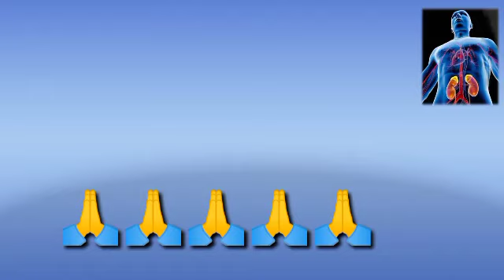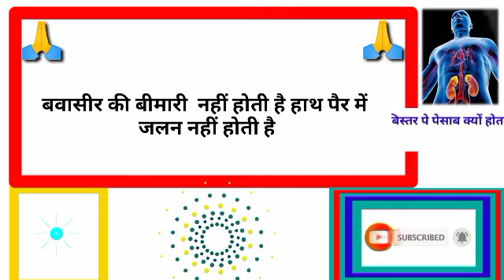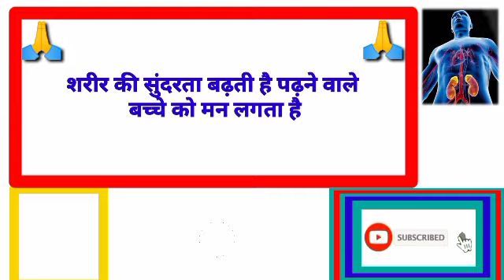gkhalchal# Gk का सवाल जवाब सायद आप जानते हो GK question answer